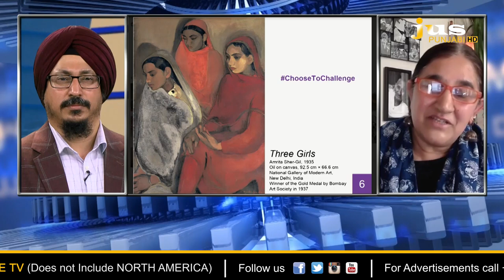ਇਨ੍ਹਾਂ ਪੰਜਾਬੀ ਔਰਤਾਂ ਨੂੰ ਤੁਸੀਂ ਕਦੇ ਨਹੀਂ ਭੁੱਲਾ ਸਕਦੇ || The Way Forward || JUS PUNJABI